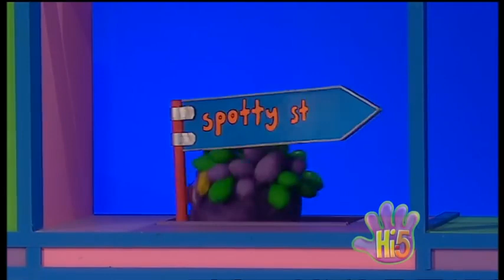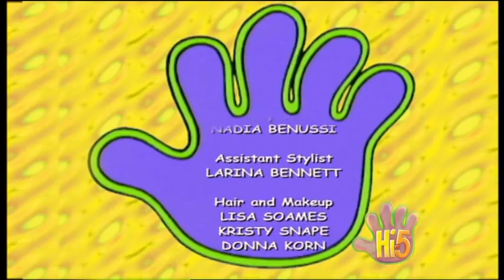Hi-5 Australia - S03 E41 - People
Segments:
- Nathan pretends to be a truck driver.
- Charli cleans Nathan's truck.
- Tim leads his little orchestra, they make the sound of a water stream.
- Charli tries to lead an orchestra, but the orchestra seems to lead her.
- Police officer Kathleen finds a lost bag, and she must take it back to its owner.
- Charli pretends to be a police officer walking and riding a horse.
- Kellie and Chats pretend to be firefighters on a mission.
- Firefighter Charli practises to get ready in case of real fire.
- Sharing Stories: Kellie tells us a story about Captain Puffy Pants (Tim), this time he does an emergency simulacrum along with Captain High Note (Kathleen) and Captain Low Note (Nathan), but his pants didn't let room for anyone else into the light boat, so they call a fashion designer of the seas (Charli) to make a change in his pants.